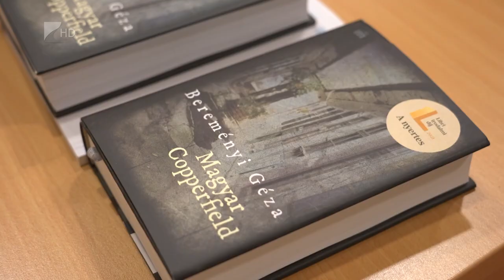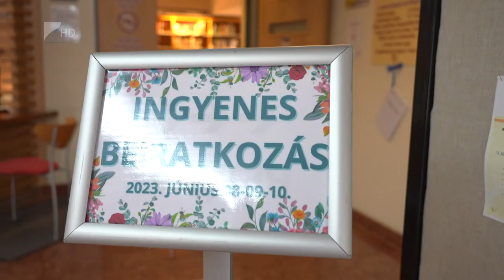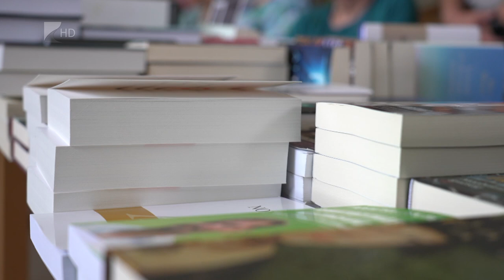Megnyílt a könyvhét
A Kossuth-díjas író, rendező, Bereményi Géza pódiumbeszélgetésével nyílt meg Nyíregyházán a 94. Ünnepi Könyvhét. A Móricz Zsigmond Megyei és Városi Könyvtárban a következő napokban számos programmal várják az olvasás szerelmeseit.